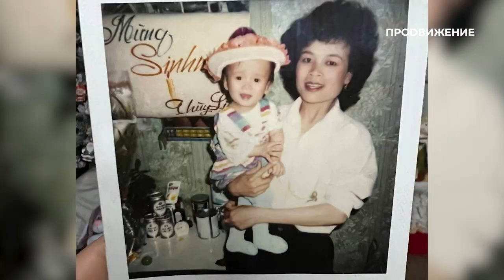Линь Сидоренко | Керамист | Наши люди (2023)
Каково это – сменить тёплый тропический климат Вьетнама на суровую сибирскую зиму? Насколько сложно адаптироваться к новой культуре и как в Омске появилась первое кафе вьетнамской кухни?

Об этом в новом выпуске программы «Наши люди» расскажет художник-керамист Линь Сидоренко.

Программа: «Наши люди» – Линь Сидоренко.
Автор: Елизавета Василевич.